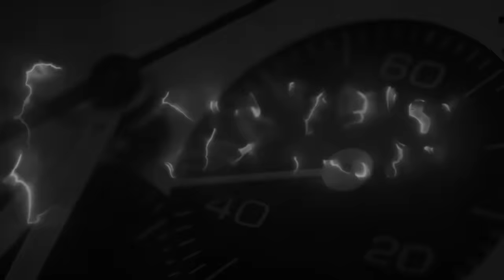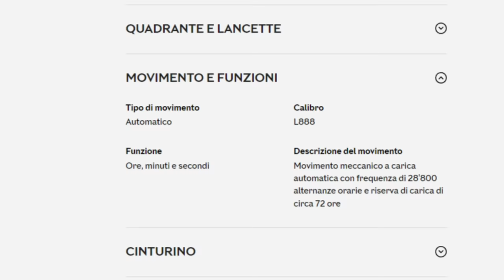Il nuovo Longines Conquest Heritage, classicamente garbato